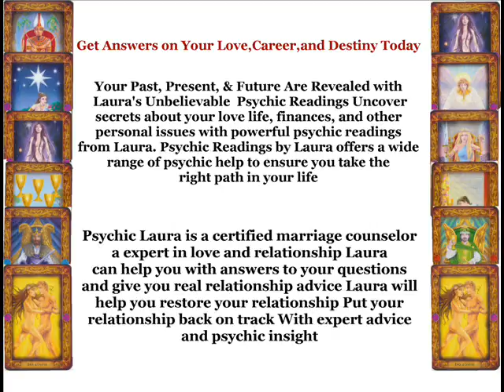Master Psychic Algoma wi Laura (956) 357 - 8700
Master Psychic  Algoma  wi